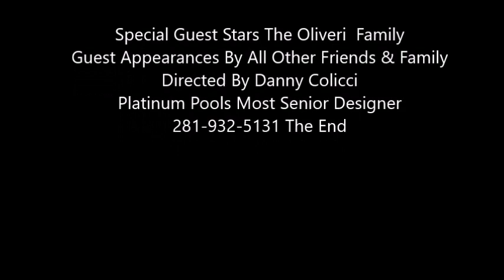Platinum Pools The Oliveri Pool By Danny Colicci